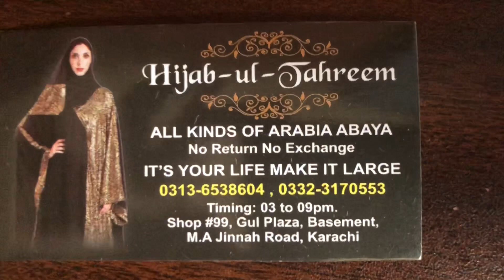NEW TRADING ABAYA STYLE|ABAYA DESIGNS|SHOPPING VLOG FOR ABAYA|COOKING WITH NAZIA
Assalam o Alecum
My today’s Vlog is about NEW TRADING ABAYA DESIGNS
COOKING WITH NAZIA #

Cooking-with-Nazia